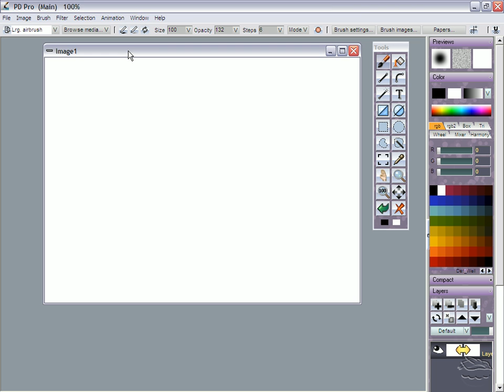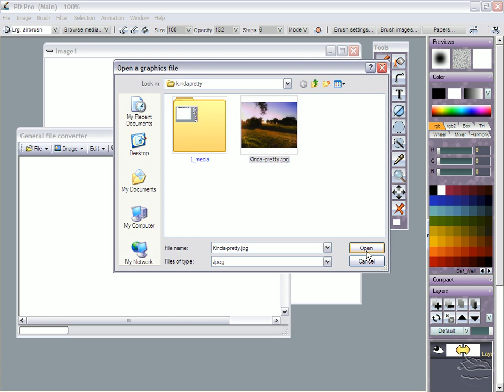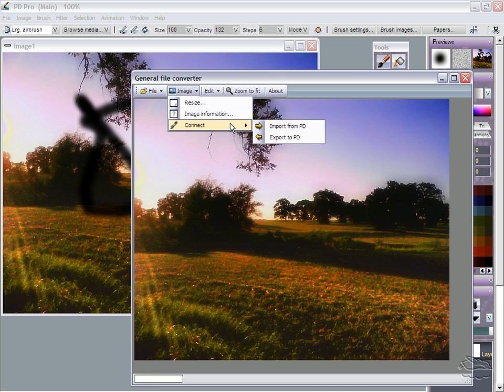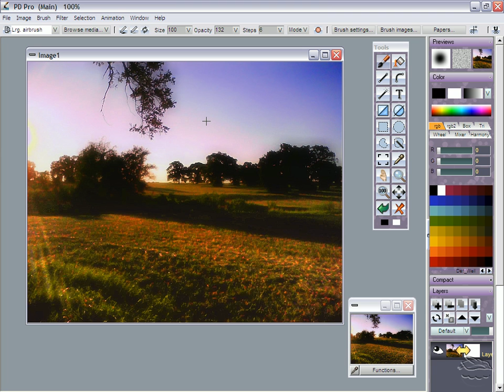PD Pro 5 tutorial: Using the General File Converter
The General File Converter is a new way to send images to or from PD Pro. The GFC can grab images from files, directly or through the new batch browser. It can also grab images from the clipboard, and it can send or receive images to or from Dogwaffle.  The GFC runs as its own tool, outside of Dogwaffle. Use the GFC as a gateway to and from PD Pro. PErhaps you'd like to resample the image before actually loading it into PD? no problem.